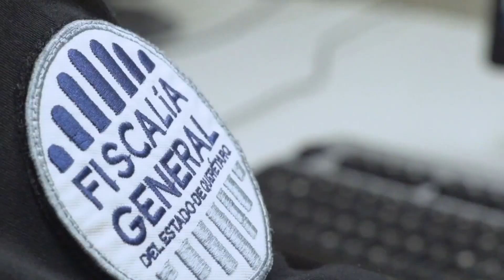Detenidos y Vinculados a Proceso, Agresores contra Elementos Estatales y Municipales.